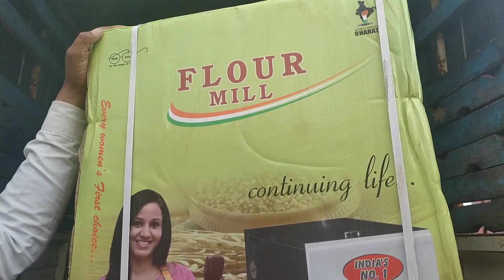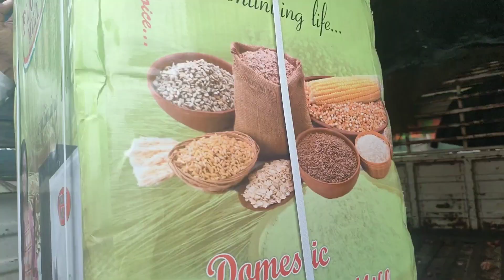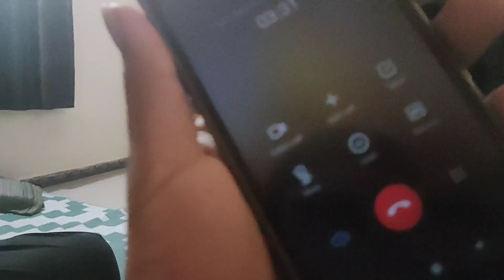To Iss Chakki Ka Aata Khate Hai Hum😂😅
To Iss Chakki Ka Aata Khake Bane Hai Hum😂😅

MY SHORT INTRO:
My name is Swapnil Jadhav, I am from Nashik(Maharashtra) and I like making videos in my free time. I am trying to collect some memories to look back.